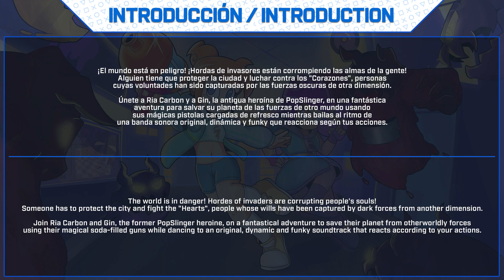🏆 PopSlinger - Un PLATINO de 30 Mins. Muy Delicioso | Guía de Trofeos / Logros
🔷 Información General:

PopSlinger 🏆
Dificultad Estimada: 3/10 (con guía)
Trofeos: 12 Trofeos.
Trofeos Online: 0 Trofeos.
Tiempo Aproximado: 30 Mins.
Trofeos Perdibles: No (siguiendo la guía)
Trofeos Glitch: No.
Precio: 12,49€
Listas Diferentes: Sí, 2; PS4 x1  y PS5 x1 (WW).